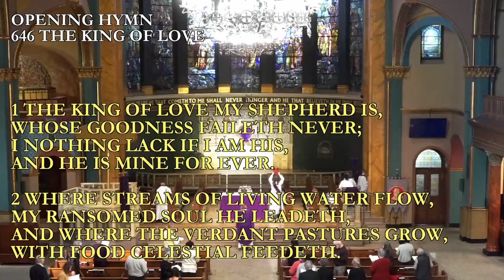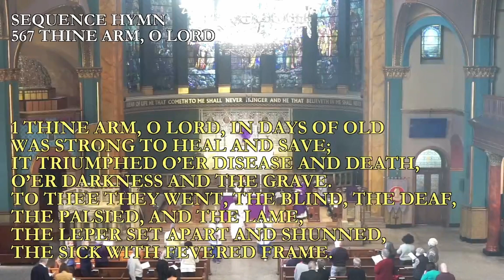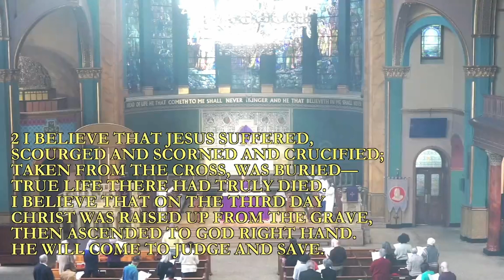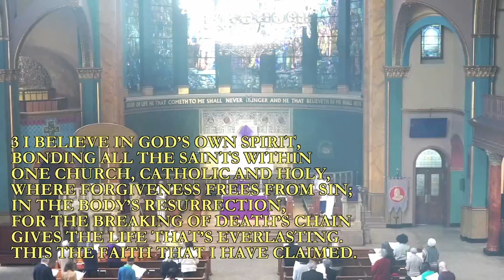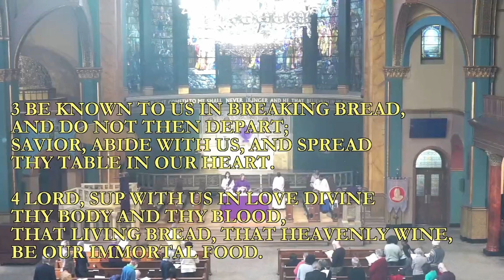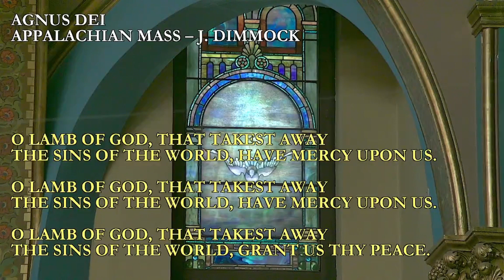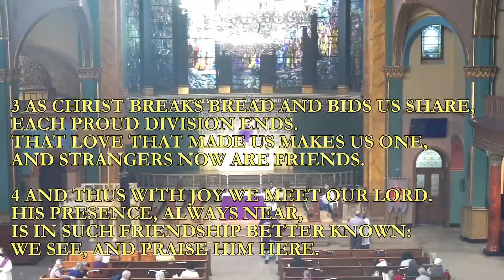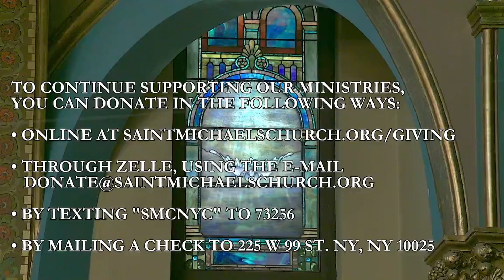Mar 19 2023: The Third Sunday in Lent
10 a.m. Choral Eucharist

3:57 Opening Hymn
7:32 Kyrie
9:15 First Reading
13:10 Psalm
19:58 Gospel Reading
26:29 Sermon
45:47 Prayers of the People
53:39 Offertory Anthem
1:07:52 Communion Anthem
1:16:26 Announcements

Participating in this service:

The Rev. Katharine Flexer, Celebrant & Preacher
The Rev. Eva Bogino, Deacon
Yang Li, Online Chaplain

The St. Michael's Choir
John Cantrell, Organist & Choirmaster

Benjamin Hinch, Lushomo Hakoola,
Carole O’Connor-Edwards & Juanita Pratt, Acolytes

Michael Smith, Altar Guild